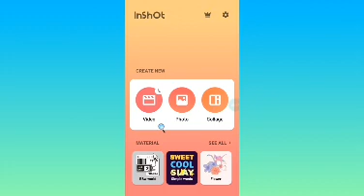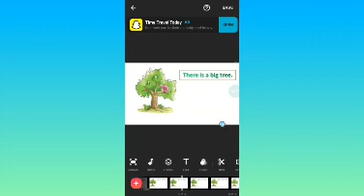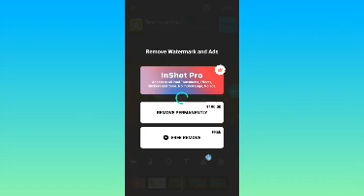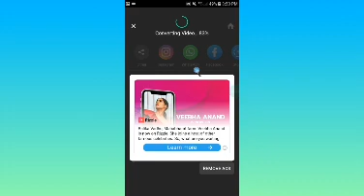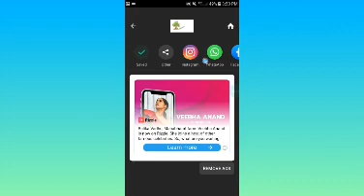How to crop a video ? The best and easy solution ever.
I made this video especially for the teacher community.😊 I hope this helps.